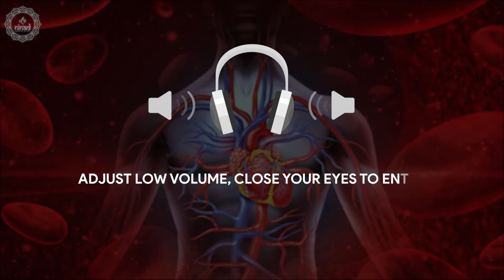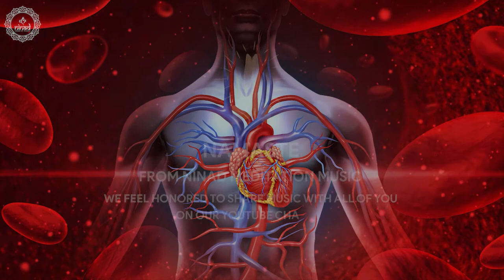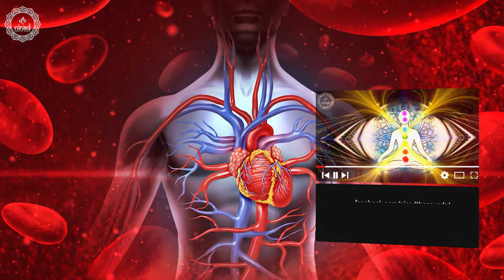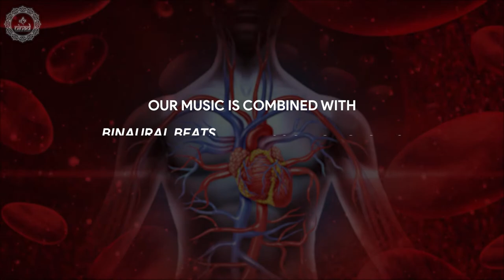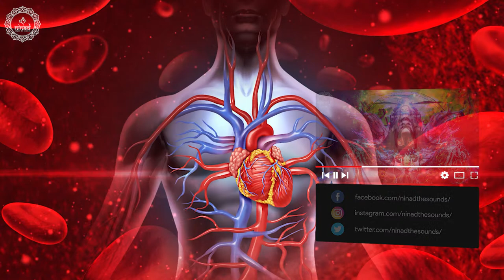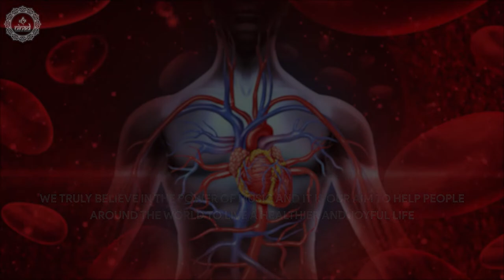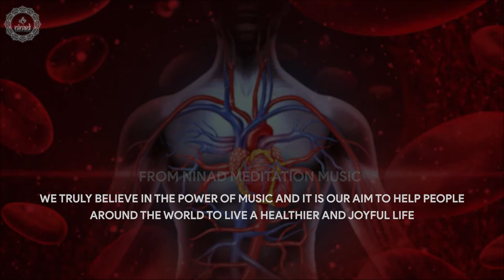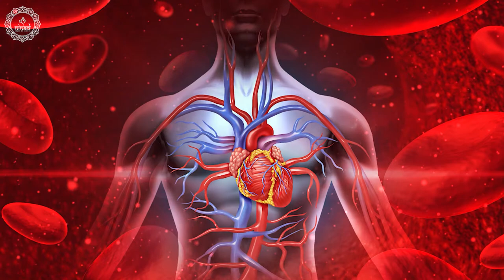Improve Heart Valves & Circulation Of Blood | Increase Your Cardiovascular Fitness | 639 Hz Healing